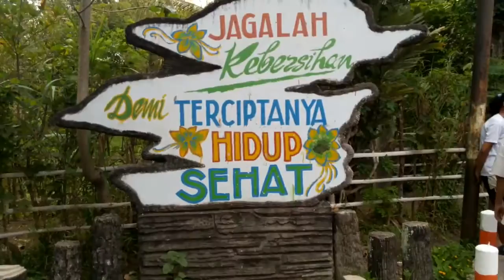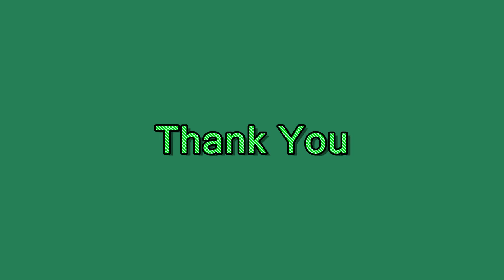#7 Kampung Bangga Wipol Ds. Bolorejo Kec. Kauman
Kontes Kampung Bersih, Kampung Bangga Bebas Serangga Desa Bolorejo Kec. Kauman